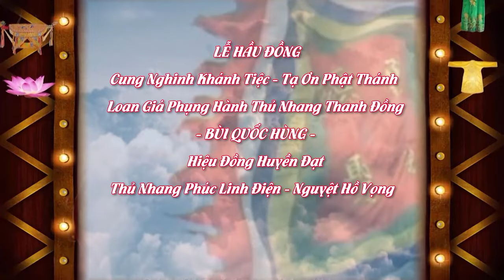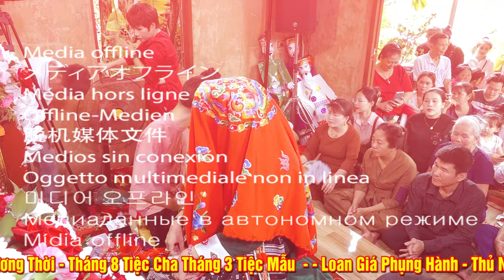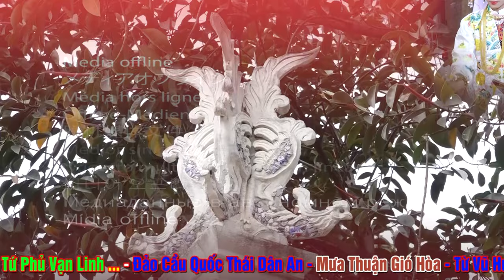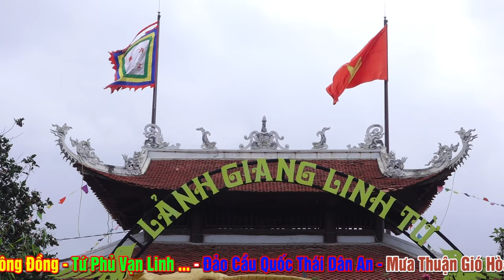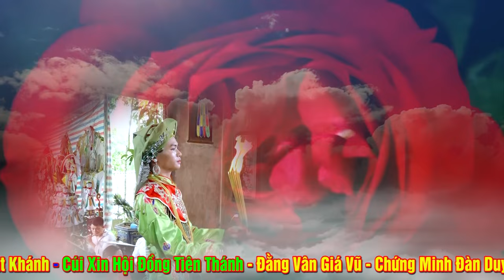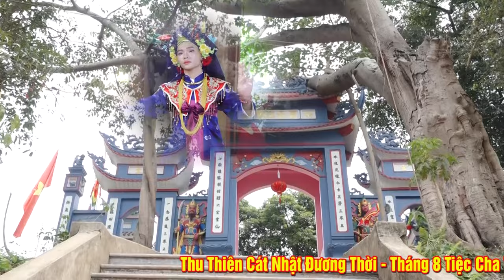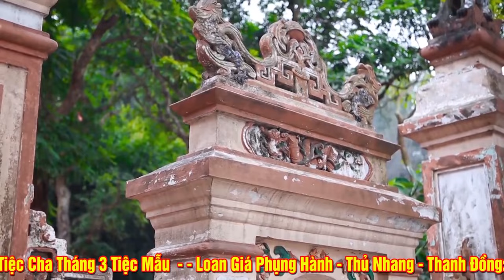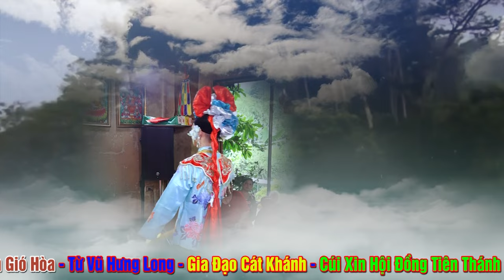Đồng Thầy Trẻ - Bùi Quốc Hùng Loan Giá Hầu Thánh - Quá Đẹp